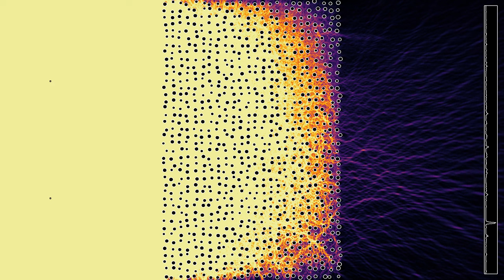Waves of two different frequencies crossing a randomized square lattice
This simulation is similar to the one shown in the video , but instead of being on a regular square lattice, the position of the scatterers has been slightly randomized. The radius of the scatterers is also random. This has a dramatic effect on the waves, which have much more trouble crossing the lattice, a phenomenon related to Anderson localization.
The frequency of the lower source is three times the frequency of the upper one. The resulting wavelengths are such that the open intervals in the grating are roughly between both wavelengths. As a result, waves of the lower source pass the grating a bit more easily, as can be best seen on the energy plot.
Wave height: 0:00
Averaged wave energy: 1:27
In the first part, the color hue depends on the height of the wave. In the second part, it depends on the energy  of the wave, averaged over a sliding time window. The contrast has been enhanced by a shading procedure, similar to the one I have used on videos of reaction-diffusion equations. The process is to compute the normal vector to a surface in 3D that would be obtained by using the third dimension to represent the field, and then to make the luminosity depend on the angle between the normal vector and a fixed direction.
There are absorbing boundary conditions on the borders of the simulated rectangle. The display at the right shows a time-averaged version of the signal near the right boundary of the simulated rectangular area. More precisely, it shows the square root of an average of squares of the respective field value (wave height or energy).